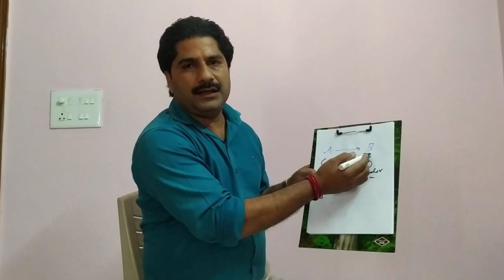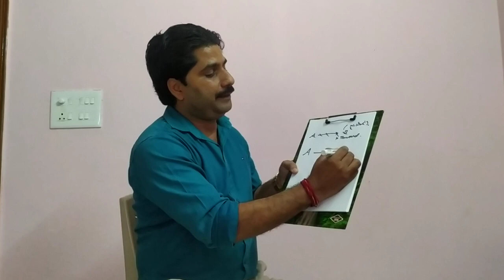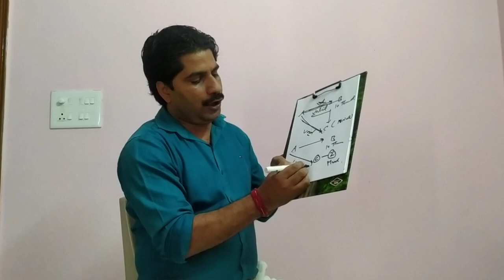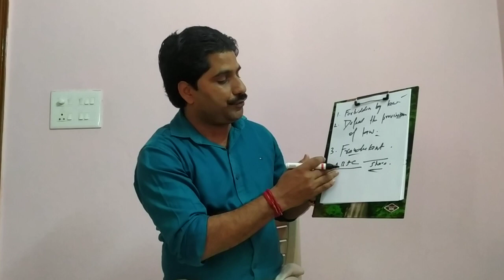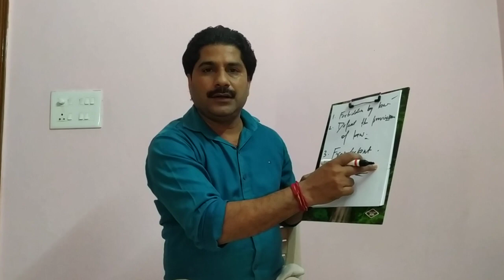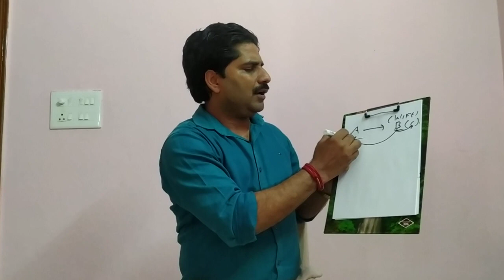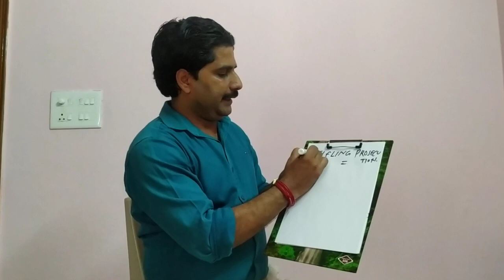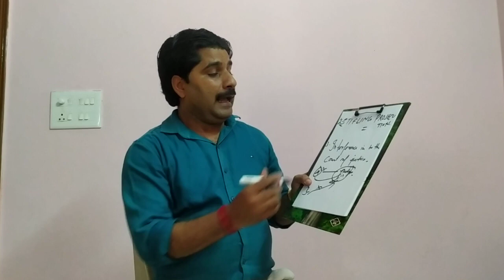INDIAN CONTRACT ACT, 1872 LECTURE 12 (PART-1) UNLAWFUL CONSIDERATION AND UNLAWFULLY OBJECT...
Welcome friends; learn the art of cracking judicial examinations.  This is Ashwani Sadhanarjun, bringing to you a remarkable platform focusing on the core principles of entire law subjects giving you a 3 dimensional view of the subject matter. . This channel provides action-compelling tips and techniques to crack judiciary examinations of any state. Every episode is crafted to enhance your preparation at a greater pace at your own convenience in a cost effective mode. The complete Series of lecture will be posted regularly and help in finely tuning your path to success.

ASSISTANT PROFESSOR LAW COLLEGE DEHRADUN, UTTARANCHAL UNIVERSITY, DEHRADUN

( UGC NET-JRF QUALIFIED)

Other Important Lectures' Links